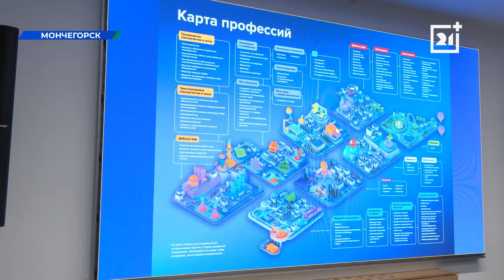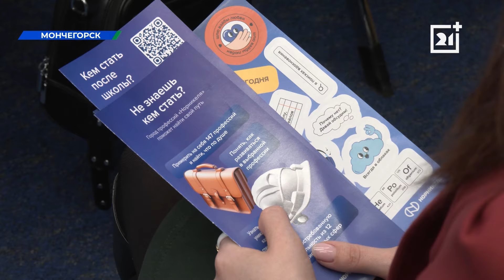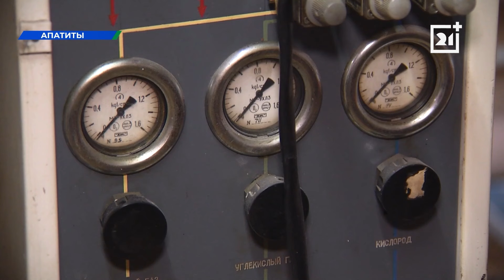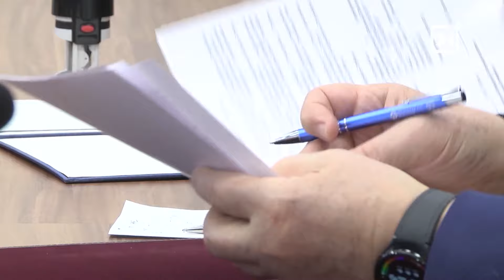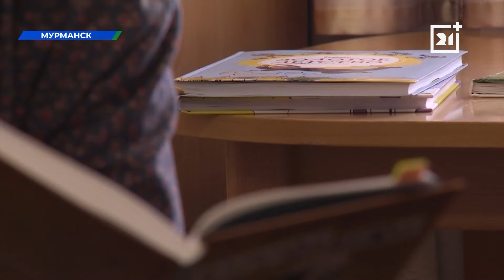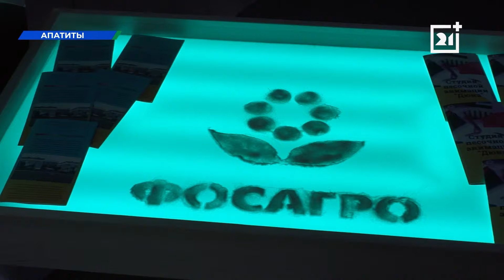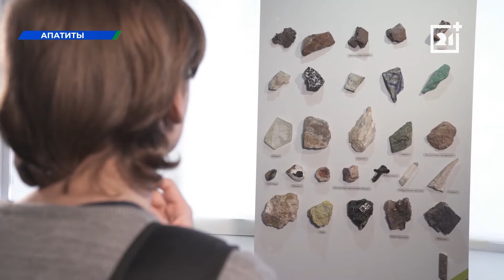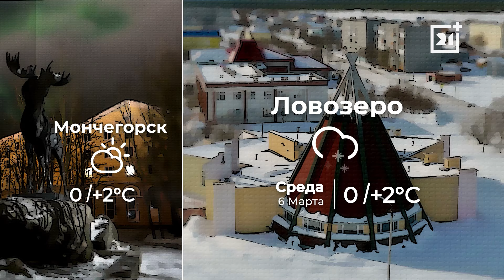Вечерние новости от 5 марта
В Полярных Зорях появится новое высокотехнологичное производство аквакультуры. Узнаем, почему предприятие планируют разместить на площадке АЭС и когда начнется строительство.

Автор уникальных технологий на основе титана, известный химик, лауреат государственной премии. Анатолий Николаев отмечает 80 летний юбилей.

На время забыть о терапии, уколах и лекарствах. В Мурманской областной детской клинической больнице реализовали «сказочный» проект. Юные пациенты окунулись в мир литературы.